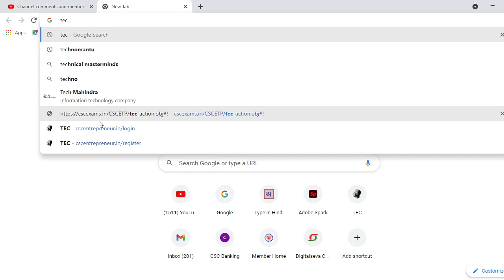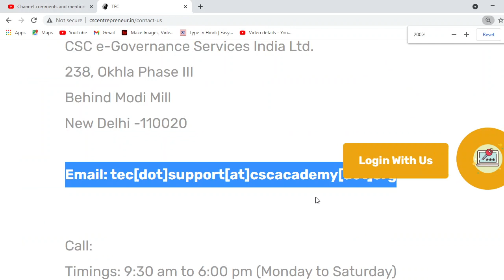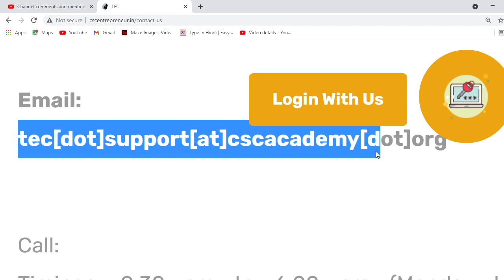Name Did Not Match Error During CSC Registration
csc registration nhi ho raha hai
csc registration karte samay name did not match aa raha hai
name did not match showing in csc registration
csc center kaise le
bina dukan khole csc id mil sakti hai
csc registration